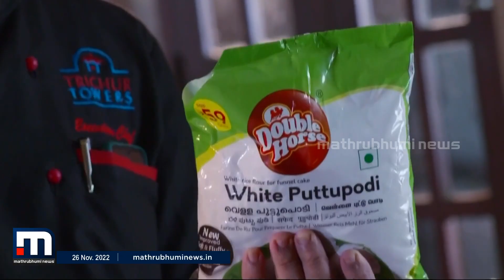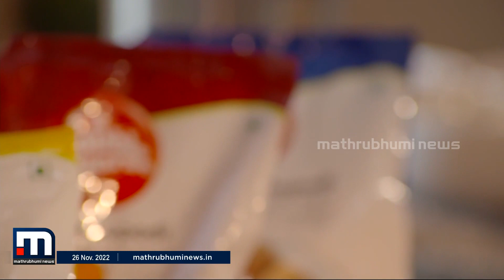പുട്ടും കാടമുട്ട റോസ്റ്റും ഒരു അടിപൊളി കോംബോ | Mathrubhumi News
പുട്ട് വിശേഷത്തിൽ ഡബിൾഹോഴ്സ് പുട്ടും കാടമുട്ട റോസ്റ്റും

Happy viewing!